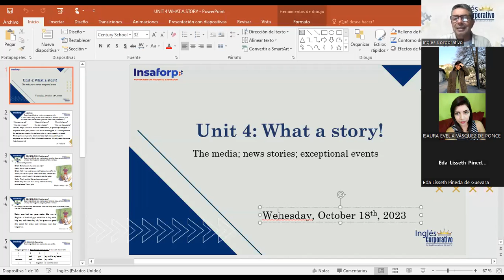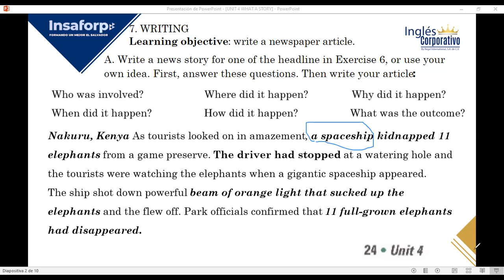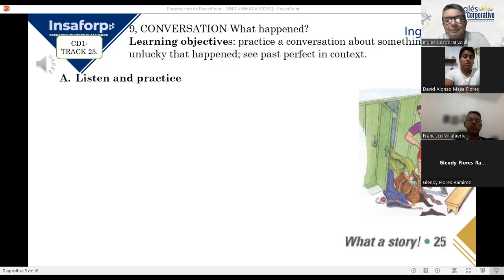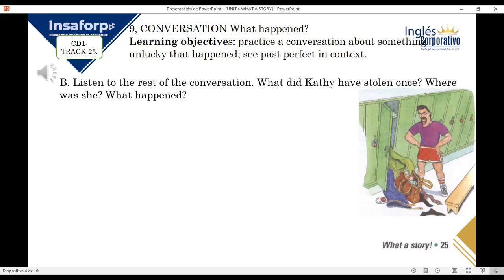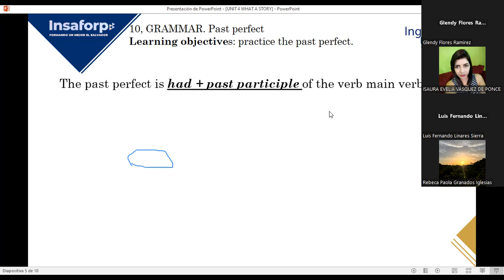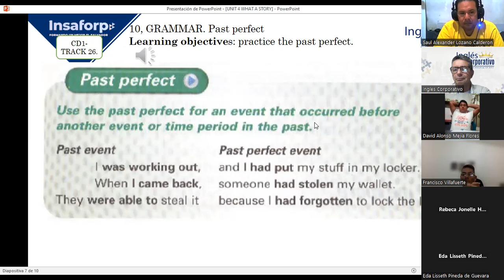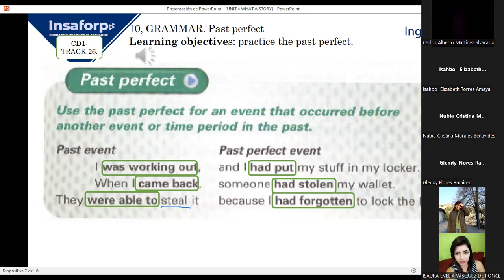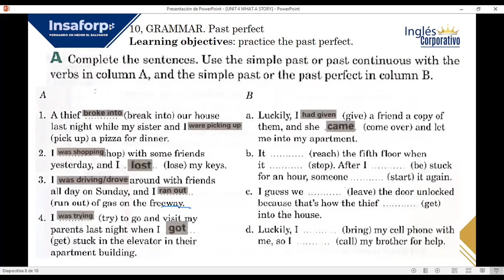SESION 11-18-10-2023-FI-REGA-111-LOPEZ-PAST PERFECT